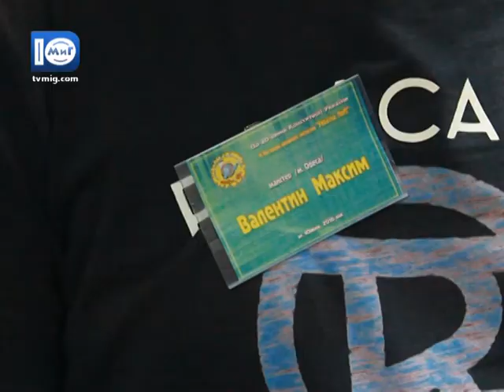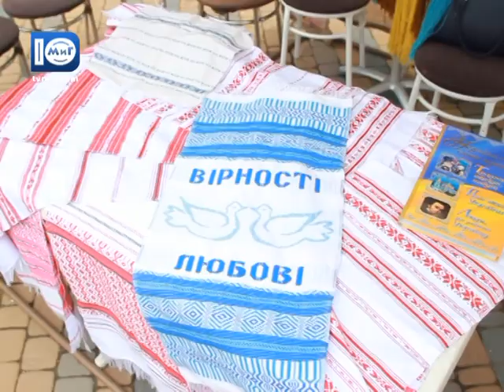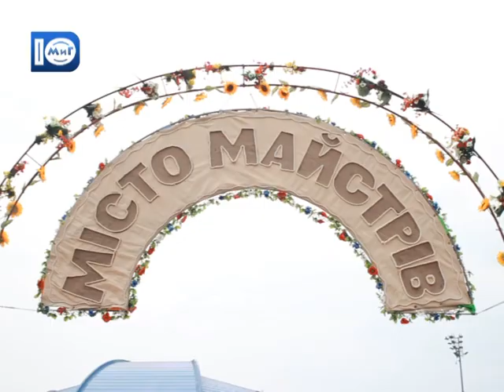Южненські новини від 29.06.2016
У випуску:
- В Южному з'явилася нова скульптура - сонячний годинник відкрили з другої спроби.
 - З халвою, з ікрою, чорницею та веселою грою - фестиваль вареників здивував різноманіттям.
 - Душеві опори на пляжі підлягатимуть реконструкції.